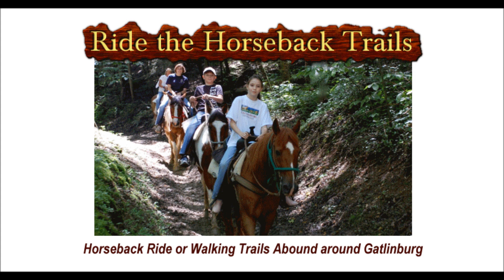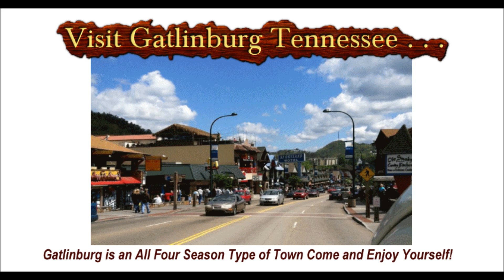Gatlinburg Attractions - Things To Do In Gatlinburg TN - New Gatlinburg Attractions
Attractions in Gatlinburg are virtually endless. There are things to do in Gatlinburg unlike anywhere else in the country.

Gatlinburg Weather
gatlinburg tn cabins
ober gatlinburg
gatlinburg aquarium
gatlinburg sky lift
gatlinburg upcoming events
 pigeon forge gatlinburg attractions
gatlinburg attractions map
downtown gatlinburg attractions

Things to do in pigeon forge
gatlinburg space needle

sevierville tennessee

gatlinburg sky lift

gatlinburg upcoming events

free things to do in gatlinburg

romantic things to do in gatlinburg

ripleys aquarium of the smokies

gatlinburg attractions packages

ole smoky moonshine distillery

gatlinburg skylift

gatlinburg attractions map

new pigeon forge attractions

rowdy bear mountain coaster gatlinburg

things to do in gatlinburg with kids

The weather in Gatlinburg is always prime for whichever season you pick to visit us. Being nestled in the foothills of the Great Smoky Mountains it is always ideal to do the things you want to do in Gatlinburg.

Galtinburg Chalets
Gatlinburg Hotels
Gatlinburg Cabins

Rental of all shapes and sizes are available year round.
Year Round FUN in Gatlinburg TN

Ober Gatlinburg is our year round ski resort where you can snow ski 12 months of the year. We have artificial snow and we get real snow as well during the winter months.

We offer snow tubing and alpine slides for great fun.
We have zip lines for those who love to do that too.
Gatlinburg and Pigeon Forge TN

Gatlinburg and Pigeon Forge are sister cites right at the entrance to the Great Smoky Mountains.

Gatlinburg Shows
Great Family Fun for all ages.
Smoky National Park
Gatlinburg TN Activities
Aquarium Gatlinburg TN
Gatlinburg Visitor Center
Gatlinburg Tennessee Attractions

Places to eat in Gatlinburg abound. There is something for everyone right here in one convenient locations.

There are sky lifts, tram rides, go carts, space needle, haunted houses, 4 dimensional movie theaters, miniature golf, zip lines, live bears, indoor and outdoor swimming pools, gift shops, discount retail outlets, helicopter rides, trolley cars, candy making, specialty restaurants, steak houses, and yes we even sell moonshine right on the main street through Gatlinburg TN.

Gatlinburg Vacation Packages are available.

Gatlinburg is the ultimate vacation destination for families, church groups, conventions, honeymoons, weddings, reunions, anniversaries, you name your event and we can accommodate your needs.

Gatlinburg Convention Center is state of the art and able to hold more than one event at the same time, so book your conventions early and let us add the visitors for you.

Gatlinburg events range from hot rod shows, to motorcycle conventions, to FFA, to arts and craft fairs, and we even welcome you to see our Christmas Lights beginning in the late fall and early winter months.

Gatlinburg is a great place to stay for UT football games in neighboring Knoxville TN during the fall months.
Gatlinburg is the destination for coming to see the Fall foliage changing their magnificent colors. A true natural event that Mother Nature provides to our visitors absolutely FREE!

Miles of winding roads to enjoy on your motorcycles and trails to explore the beautiful mountain streams and nature in it’s prime.

Come to Gatlinburg Tennessee and Pigeon Forge Tennessee, you’ll never forget your stay. We are one of the most popular cities in the country and always making changes so that each visit will have something new and different to see and do.